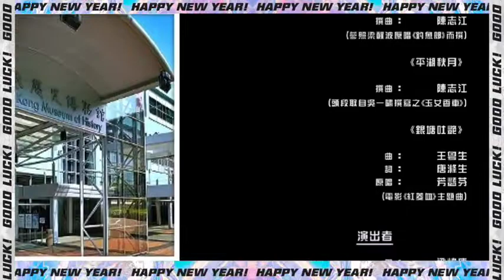说一点·唱一点·香港情(最终回…跳舞粤曲）